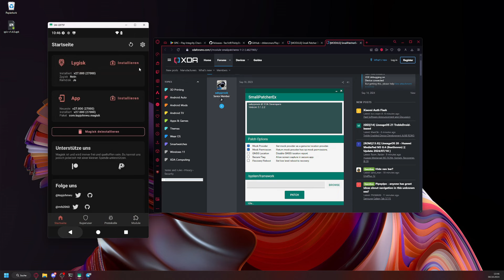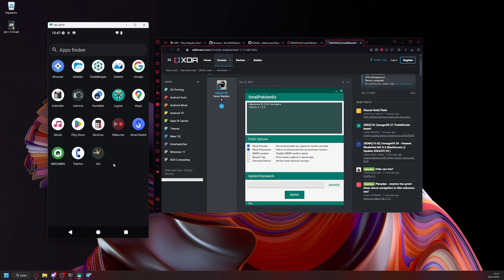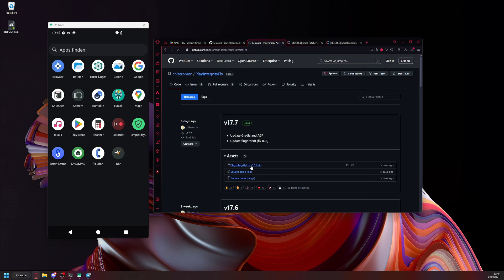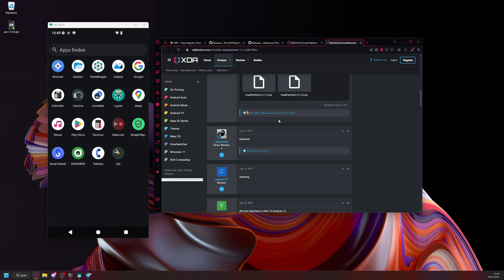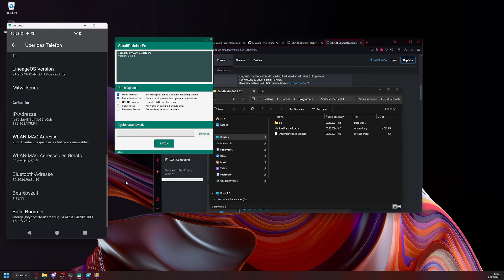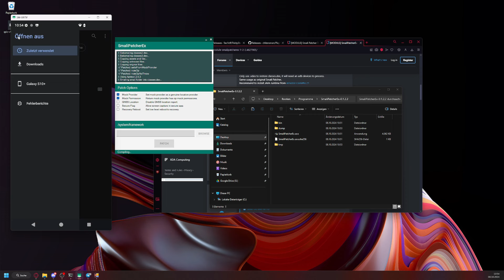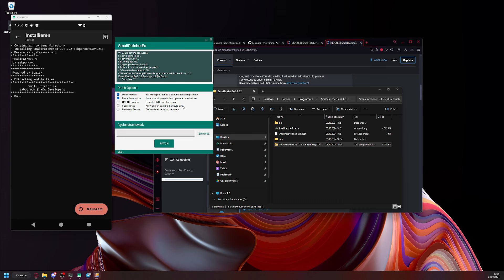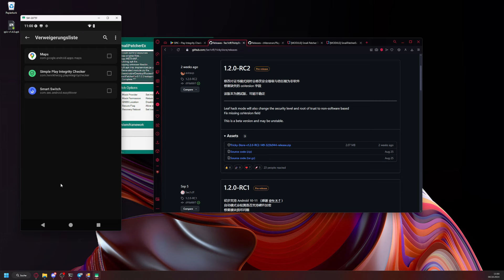PlayIntegrity , SafetyNet & SmaliPatcher(EX) installieren (nach dem Root) - german